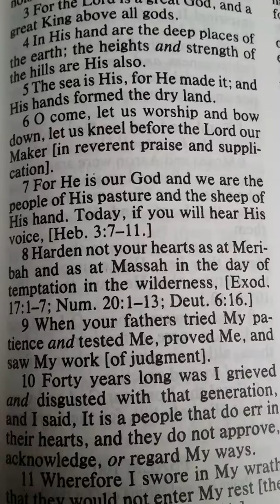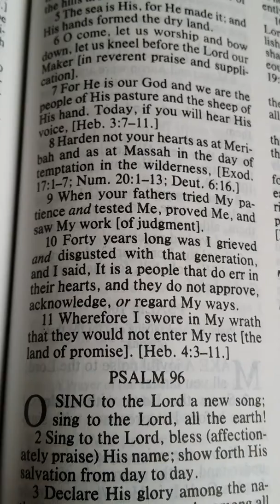PSALM 95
O Come , let us sing to the Lord; let us make a joyful noise to the Rock of our salvation.